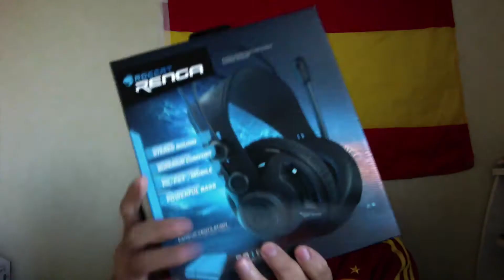Concours merci 5000 abonnés Youtube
Bonjour à tous, j'ai décidé de marquer l'événement sur l'arrivée des 5000 abonnés sur ma chaîne Youtube par un concours.

À vous de prendre la parole par commentaire dans la nouvelle vidéo du jour sur notre chaîne Youtube iPhoneLegende11.

Si vous avez envie d'avoir du soutien sur Youtube il faudra commencer à nous suivre sur Youtube avec iPhone Legende.

⇩⇩⇩ Top Vidéo iPhone Legende ⇩⇩⇩

Comment résoudre l'erreur 14 après avoir installé l'iOS 10 bêta 1 sur iPhone, iPod et iPad

Comment faire pour rétrograder l'iOS 10 bêta 1 vers iOS 9.3.2 sur iPhone, iPod Touch et iPad

Comment installer iOS 10 bêta 1 sur l'iPhone, iPod Touch et iPad sans compte développeur Apple

Comment faire pour installer PlayBox HD iOS 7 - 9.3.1 sans Jailbreak iPhone, iPod Touch et iPad

New pourquoi vShare SE n'existe plus sur l'App Store iPhone, iPod Touch et iPad iOS 9

Comment installer un jeu Nintendo DS gratuit sur l'iPhone, iPad et iPod Touch sous iOS 9.3.1 sans JB

Adresse de contact